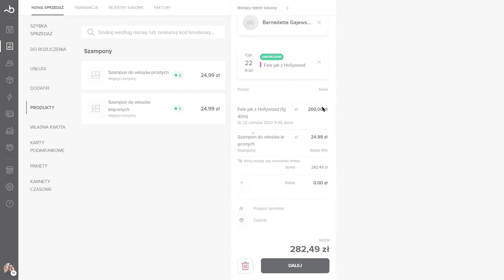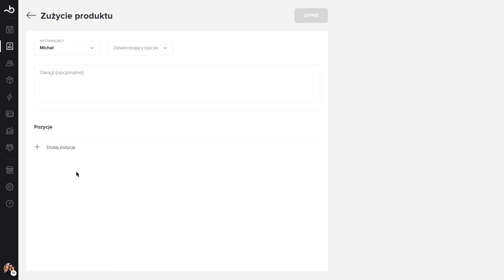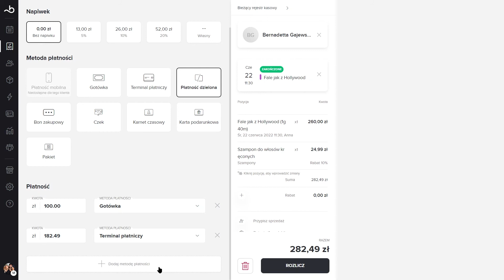18. Rozliczanie wizyt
Ten film prezentuje proces rozliczania rezerwacji z kalendarza. Poznaj wszystkie szczegóły tego procesu oraz zobacz między innymi, jak rozliczać napiwki i wybierać metody płatności.

🚀 Dołącz do grupy "Jak zarządzać salonem, gabinetem i SPA" na Facebooku

O Booksy
System do zarządzania biznesem i najpopularniejsza w Polsce aplikacja do rezerwacji wizyt, w której znajdziesz nowych klientów!